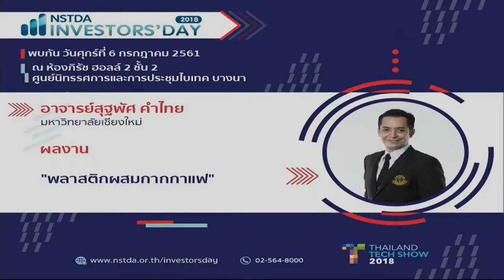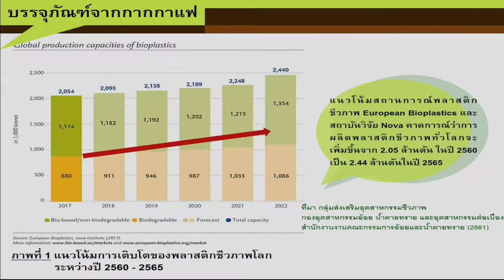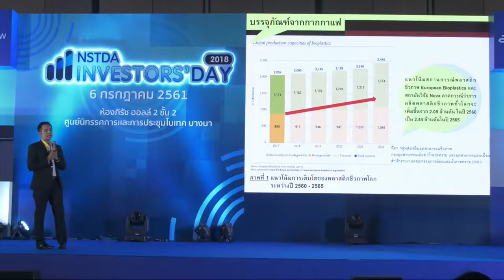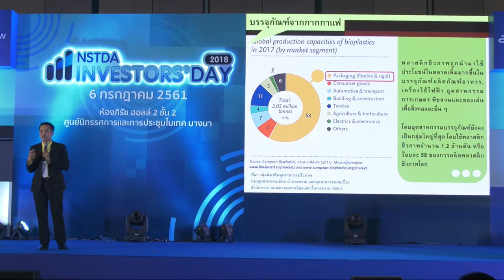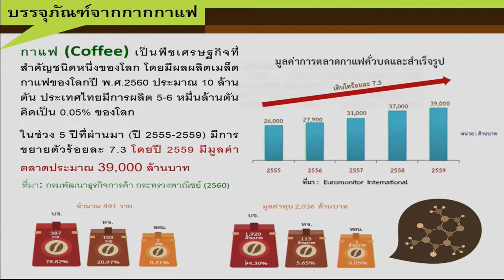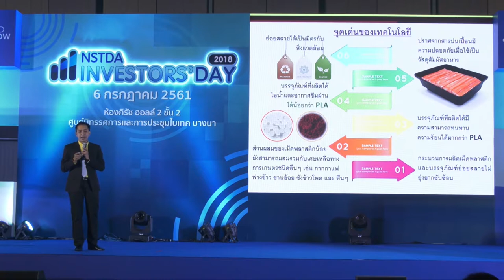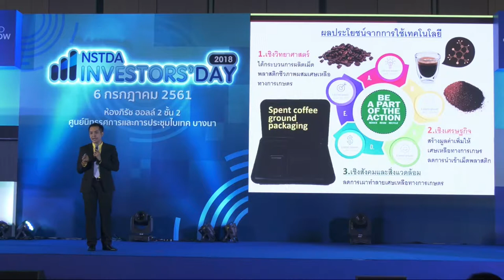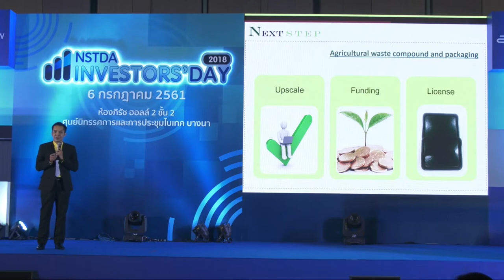พลาสติกผสมกากกาแฟ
การนำเสนอผลงานชื่อ "พลาสติกผสมกากกาแฟ" โดย อาจารย์สุฐพัศ คำไทย จากมหาวิทยาลัยเชียงใหม่ ในช่วง Investment Pitching Session ที่ให้นำเสนอผลงาน ในเวลา 7 นาที ในงาน NSTDA Investors’ Day 2018 ที่จัดขึ้นภายใต้งาน Thailand Tech Show 2018 โดย ดร.ณรงค์  ศิริเลิศวรกุล ผู้อำนวยการ สำนักงานพัฒนาวิทยาศาสตร์และเทคโนโลยีแห่งชาติ วันศุกร์ที่ 6 กรกฎาคม 2561 เวลา 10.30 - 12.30 น. ณ ห้องภิรัช ฮอลล์ 2 ศูนย์นิทรรศการและการประชุมไบเทค บางนา กรุงเทพฯ